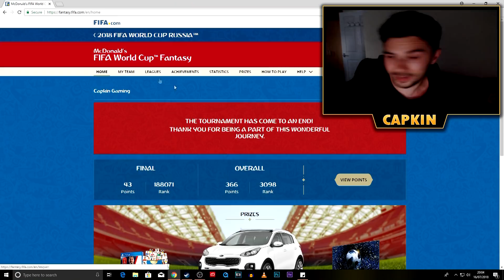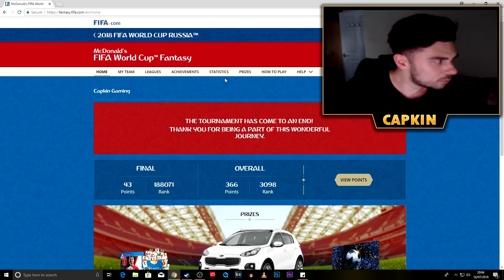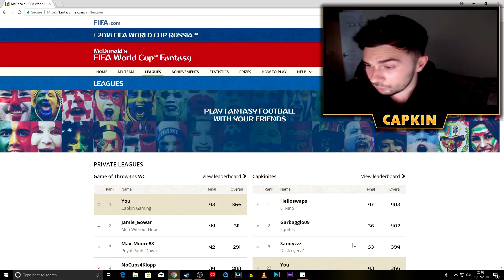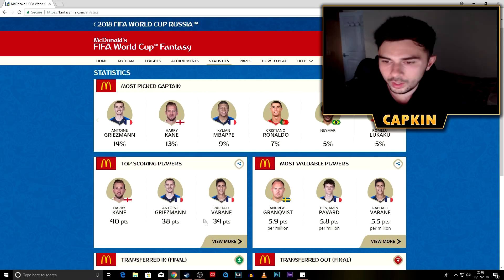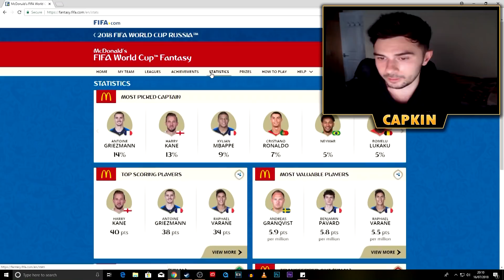Final Results and Thank You! WORLD CUP FANTASY FOOTBALL 2018!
Let's have a look at my final results for the World Cup Fantasy Football.